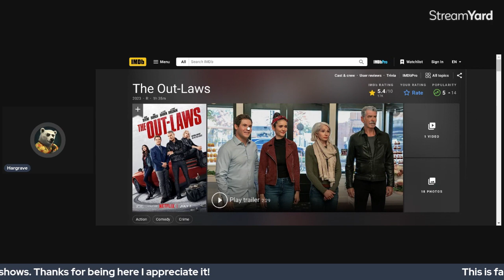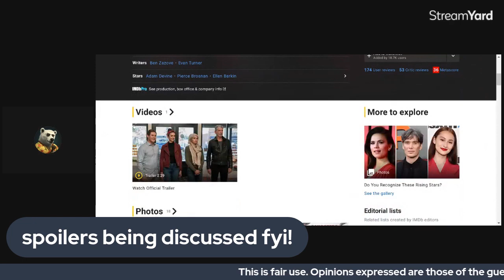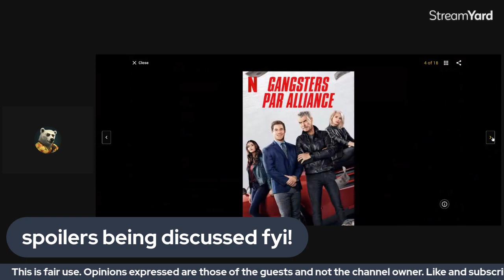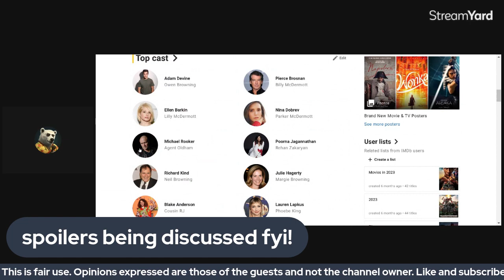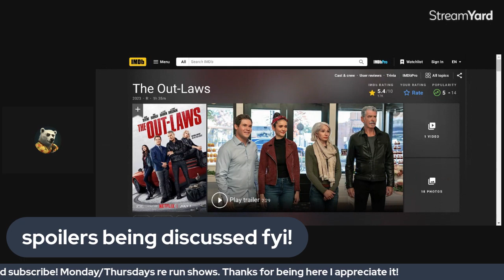The out laws (Netflix movie)